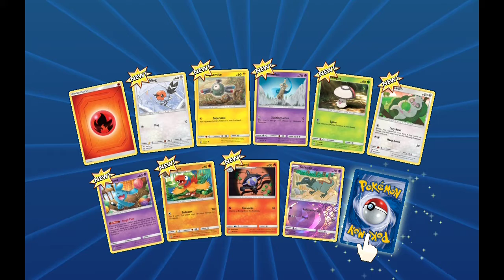Pokemon TCG online- a watered down match